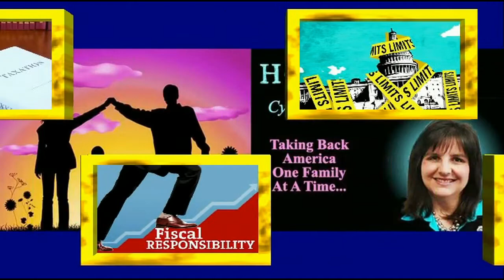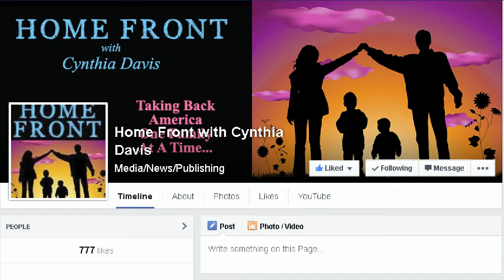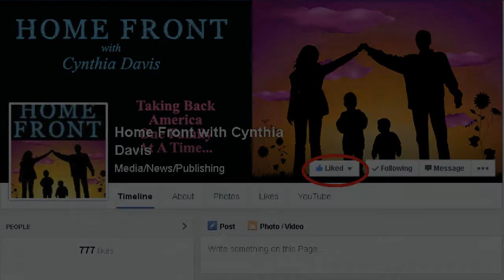Home Front - Cindy Redburn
Taking Back America One Family At A Time